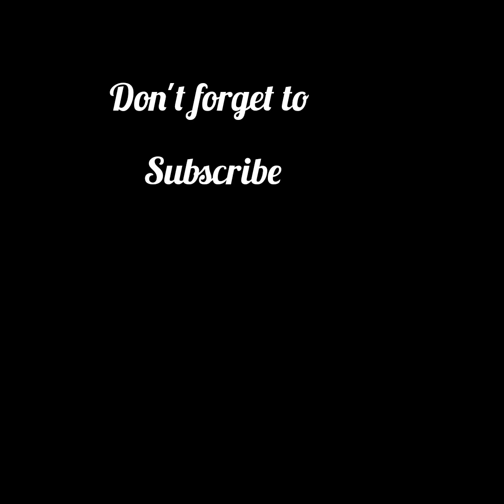My first birthday 🎂 celebration 🎉🎊🍾shihtzu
Iam not a baby anymore..
It's my first birthday.
Iam so excited.
Regards
Leo The Little Lion 🦁